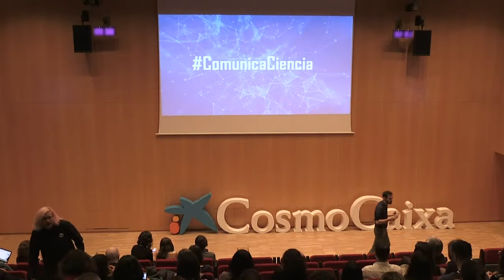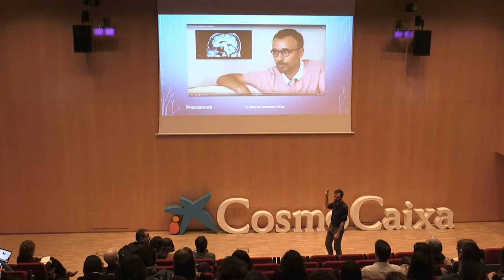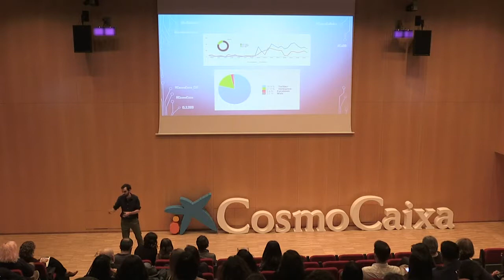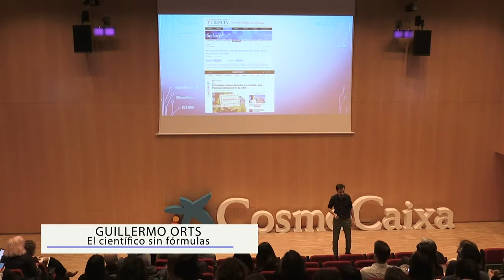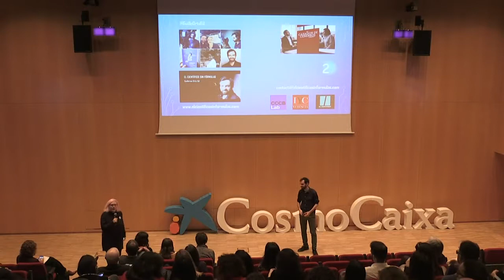Ciencia en Redes 2019: ComunicaCiencia, una hashtag para la comunidad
Guillermo Orts, El científico sin fórmulas.